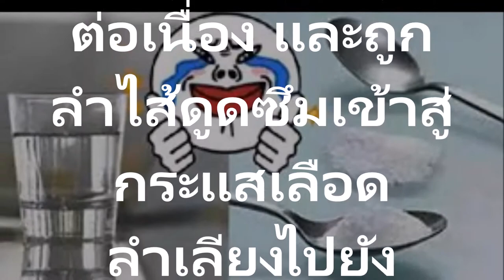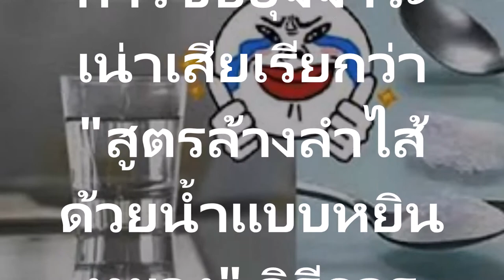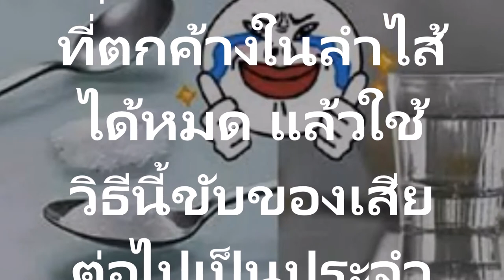สูตรน้ำหยิน หยาง แก้กลิ่นปาก กลิ่นตัวขจัดพิษเน่าเสียในลำไส้ ท้าให้ลองเลย!